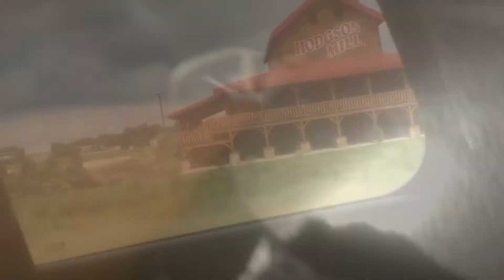Awesome Skatepark Sesh in Marion, IL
I had an amazing skate session at a skate park near Marion Illinois… it was awesome.
sorry if the video quality is bad

IF you are a skateboarder in the Peoria, IL area and waanna skate, dm me and we can skate